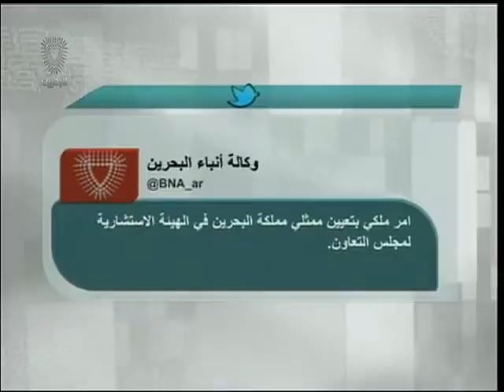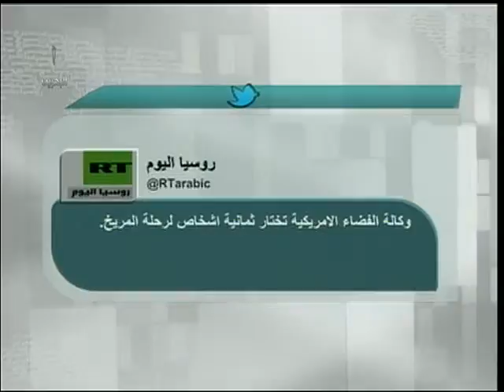البحرين:تغريدات اخبارية 18-6-2013